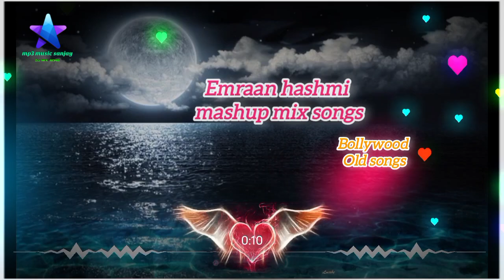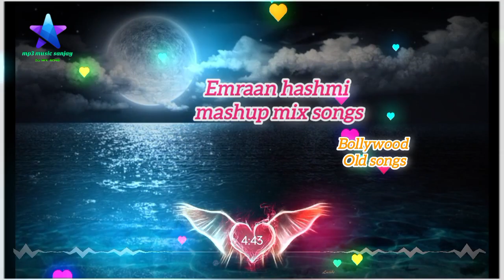emraan hashmir mashup mix love laters bollywood hindi song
love mashup
bollywood songs
hindi songs
emraan hashmi movies
bollywood songs mashup
himesh reshammiya